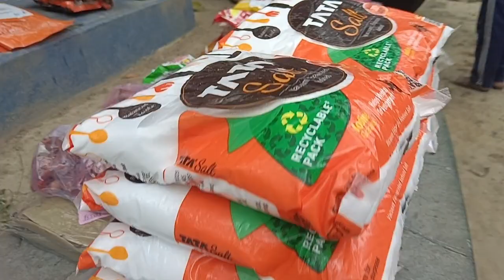Posh Parbon Special Day